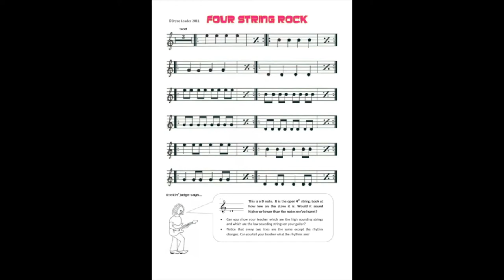Guitar Lesson 5. Four String Rock. Copy, Play and Learn.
A rock guitar lesson for kids.Teaching guitar to young kids using Copy, Play and Learn Guitar can be fun and rewarding. Best of all, it's engaging and educational for the kids. With an emphasis on note reading, Copy, Play and Learn Guitar allows kids to take baby steps as they learn to mentally process the complex signs and symbols that make up written music and develop finger dexterity.
At the end of today's lesson, students will recognise high and low notes on the music stave. They will locate the corresponding open strings and play a tune with the rock backing track.
Students learn that low notes are to be found toward the bottom of the stave and upward from the floor on the guitar. Dexterity is challenged and kids recognise and play previously learned rhythms.

The ebook can also be purchased from these online stores